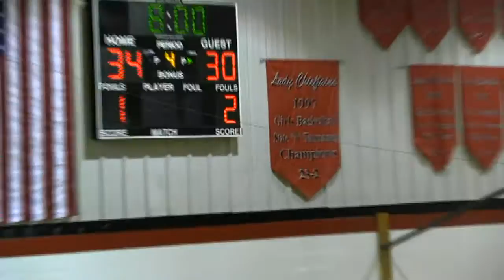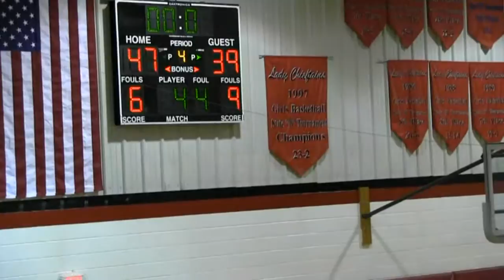2013-14 Hitchcock-Tulare vs Redfield Doland (Boys Basketball)